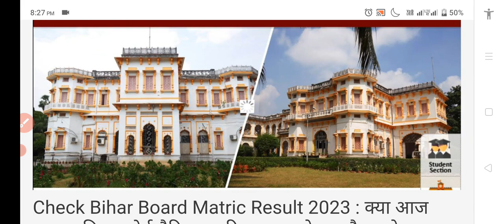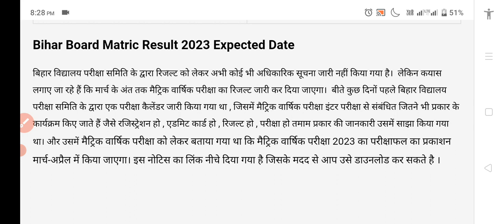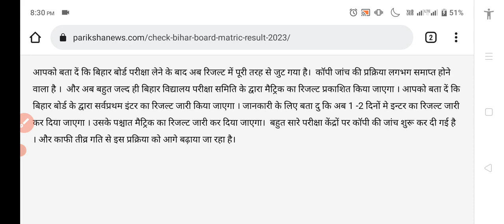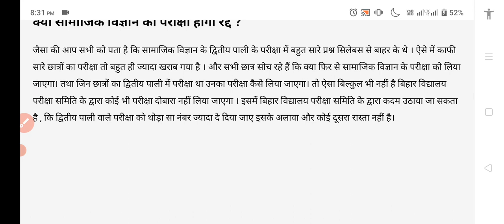इंटर रिजल्ट जारी हुआ- Bihar Board 12th Result 2023// 12th Result kaise check kare Inter Result 2023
Bihar board Inter ka result kab aayega 2023/12th ka result kab aayega 2023//इंटर का रिजल्ट आज आएगा?

Bihar Board 12th Result 2023 Inter Result 2023 Check
Matric Inter Result Kab aayega 2023

inter ka result kab nikalega
 इंटर का रिजल्ट कब आएगा
12th result

 12th Result 2023  Inter Result 2023 Live Checking - रिजल्ट जारी हुआ
12th Result kaise Check Kare 2023 - Bihar Board Result News
Bihar Board Update Today
 Bihar Board Result kab aayega 2023 ?
 Inter Result Kab aayega 2023
Result News 2023 Bihar Board
12th Final Result 2023 Bihar Board
 Result 2023

12th result 2023 bihar board
12th result 2023
bihar board

bihar board
 inter result 2023
bseb